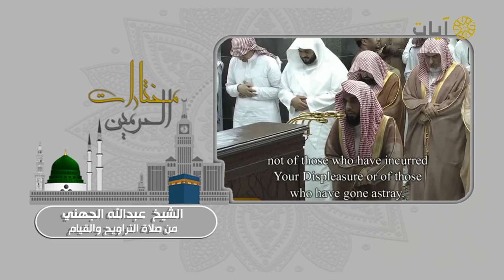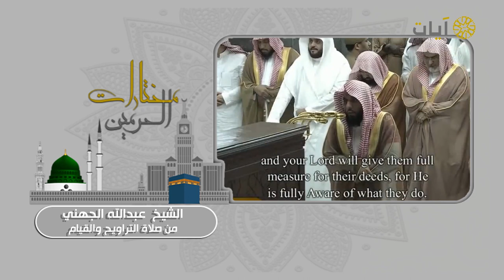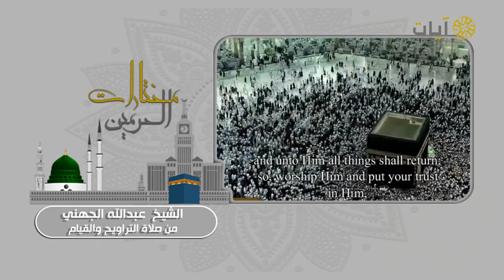صلاة التراويح والقيام للشيخ عبدالله الجهني .. من برنامج مختارات الحرمين على قناة آيات الفضائية